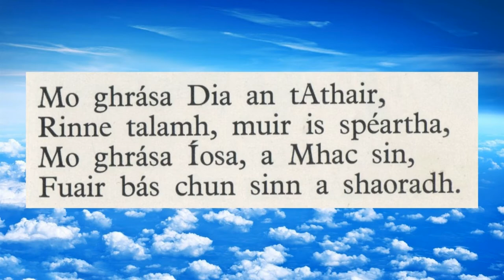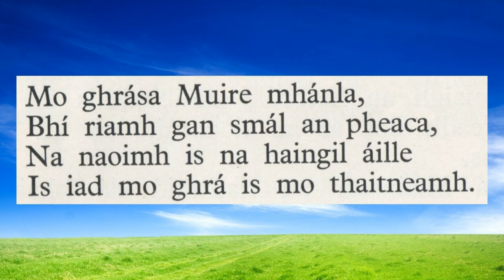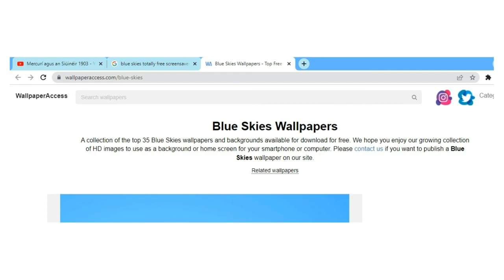Mo Ghrá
"Mo Ghrá" le Séamas Ó Ceilleachair. As "Tír na Meala" Máiréad Ní Ghráda HD riachtanach. Míle buíochas